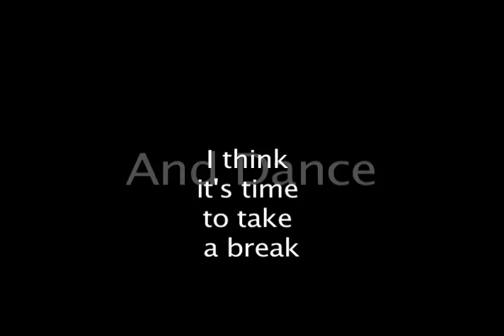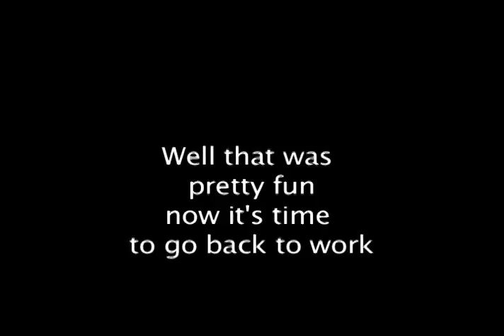On the Front BTS Part 2 from Full Sail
I was documentarian for our 35 MM project for Full Sail's On The Front film. These videos are for our classmates who haven't seen any of the footage I've put together. I had to make different parts because of the time limit on youtube. Please enjoy guys and ladies...I miss you all.